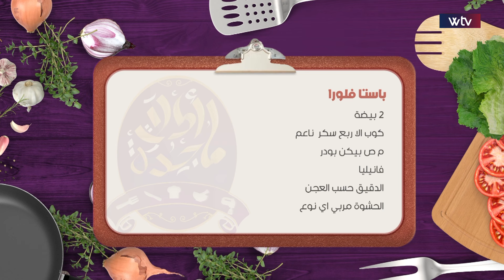آكلات ماجدة - 13 | طريقة تحضير الطبق الليبي الشهير المكرونة المبكبكة بالقديد وطبق الحبو باستا فلورا